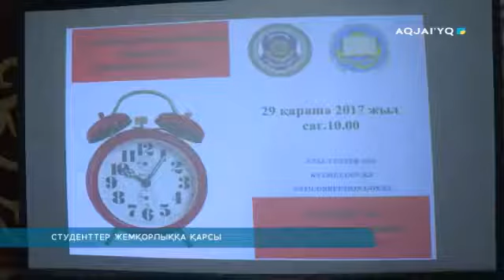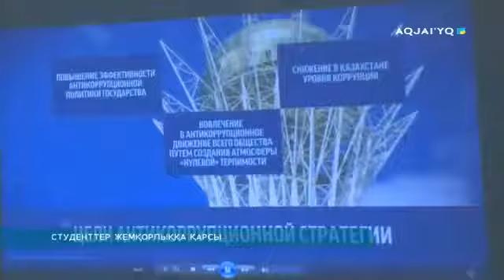СТУДЕНТТЕР ЖЕМҚОРЛЫҚҚА ҚАРСЫ